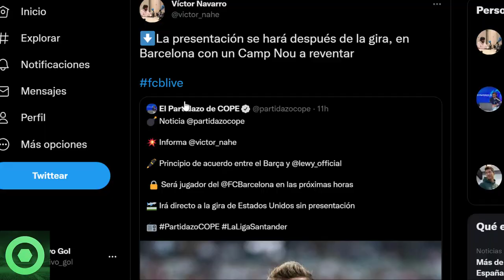💥¡Vamosl!💥Maravillosa Noticia De Robert Lewandowski 🔴Giro Inesperado Del Barça Con Frenkie De Jong🟥